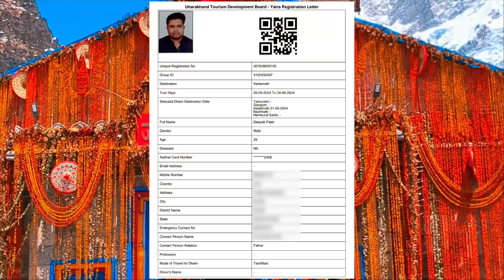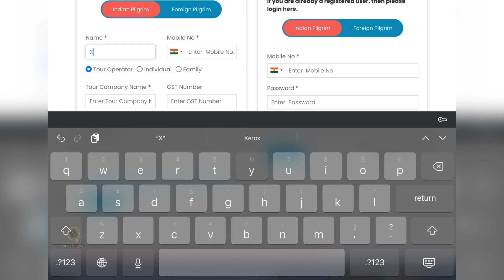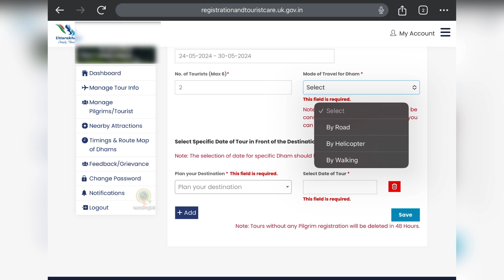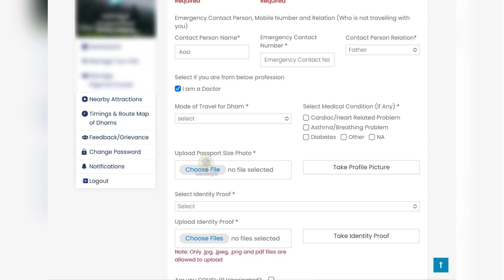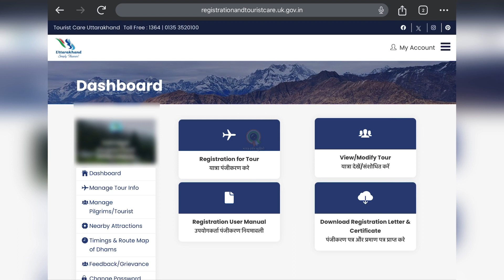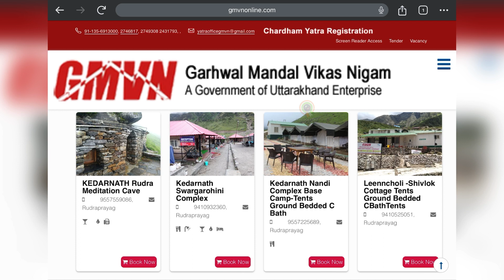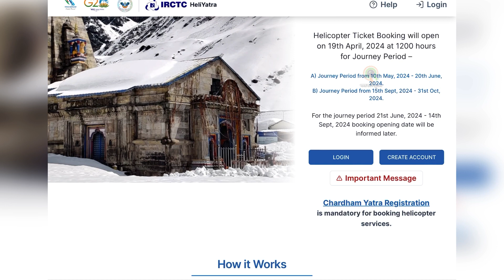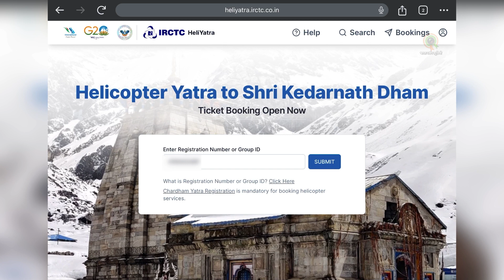Kedarnath Online Hotel Helicopter Booking Process / Kedarnath Online Booking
Title:
About this Video:

JAY BABA KEDARNATH 🙏

Kedarnath Dham Darshan Yatra Online Hotels Rooms Tent and Helicopter Booking and Darshann Yatra Planning Video 2024

JAY BABA BHOLENATH 🙏

kedarnath yatra
kedarnath yatra 2024
kedarnath
kedarnath yatra 2023
how to register kedarnath yatra 2024
gmvn kedarnath online booking
gmvn booking kedarnath online
kedarnath yatra
kedarnath hotel booking
gmvn kedarnath online booking 2024
kedarnath helicopter booking 2024
kedarnath,kedarnath helicopter booking
hotel booking near kedarnath temple
kedarnath hotel booking kaise kare
kedarnath dham online room booking
kedarnath yatra 2024
kedarnath gmvn camp booking\
cheapest stay near kedarnath temple
kedarnath hotels booking